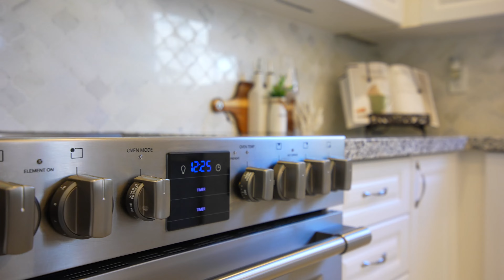16 Schoolbridge St. | Ajax, ON